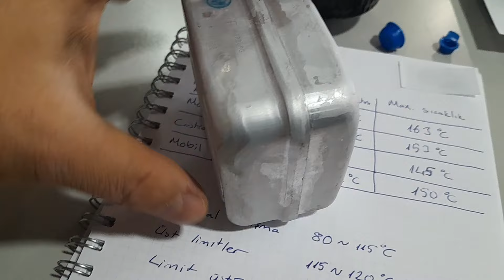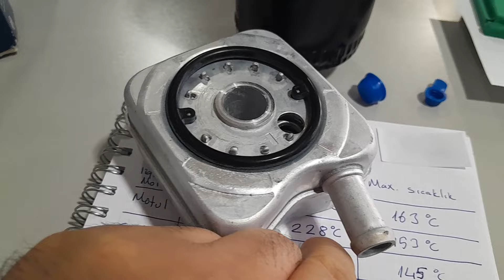Motor Yağ Sıcaklığı ve Yağ Soğutucunun Önemi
Motor yağ sıcaklığının motora etkisi.Yağ soğutucunun önemi.